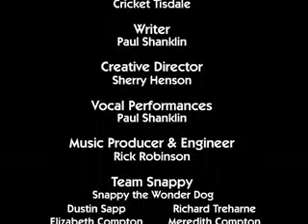Sneakin' In America (SnappyGreetings.com)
President Bush takes on illegals, and border fence critics... starring the voice talent of Paul Shanklin (the guy who does Rush Limbaugh's parodies).